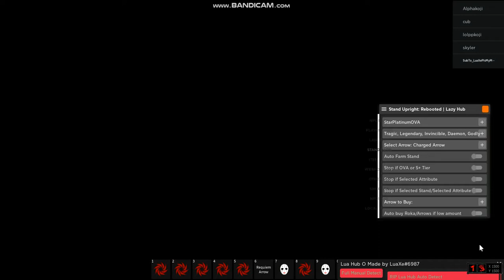SU:R Script | Autofarm Everything, Insta Kill, Respawn NPCs Remote Shop, Stand Storage, etc. [LuaXe]